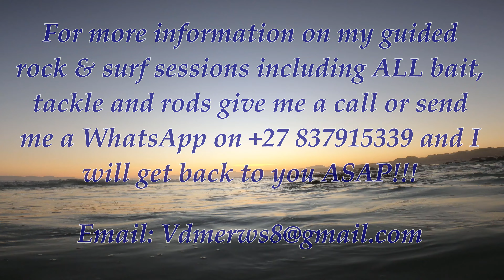Excellent fishing with the youngsters!!!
I don't always get enough time to do editing, but this video I really enjoyed, especially when fishing with youngsters! Some good galjoen and blacktail caught on our False Bay coastline. We at TripleM CT Fishing Adventures also try to do our part to safely release fish as well as do some tagging where possible.

Tight Lines!